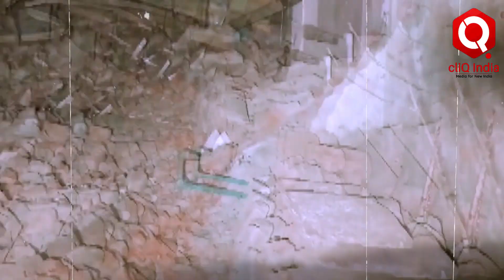DDA razes home of rat-hole miner of Uttarkashi Tunnel Rescue operations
New Delhi, February 29 : The Delhi Development Authority carried out an anti-encroachment drive on February 28. During the anti-encroachment drive, the house of one of the rat-hole miners was razed by DDA. The rat-hole miner Wakeel Hassan claimed that he was involved in the Uttarkashi Tunnel rescue operations. Wakeel Hassan alleged that he didn’t receive any notice from the concerned authorities before taking action. Notably, 41 trapped workers in Uttarkashi’s Silkyara tunnel were safely evacuated on November 28, 2023. Different national and international agencies worked during the rescue operations that continued for 16 days. When the machines broke down during the rescue ops, efforts of half a dozen rat-hole miners proved to be instrumental. The Uttarakhand Government had also appreciated rat-hole miners for their work during the Silkyara tunnel rescue.